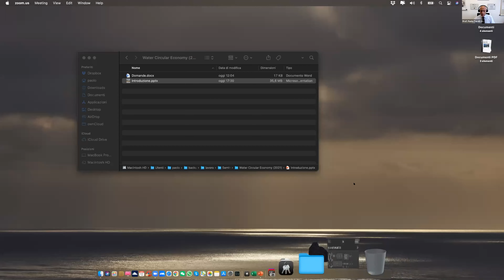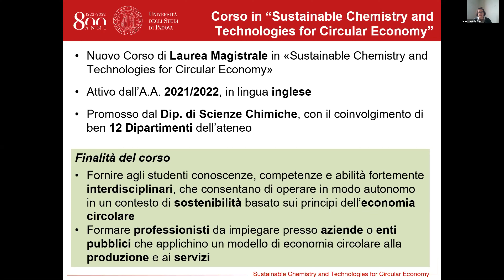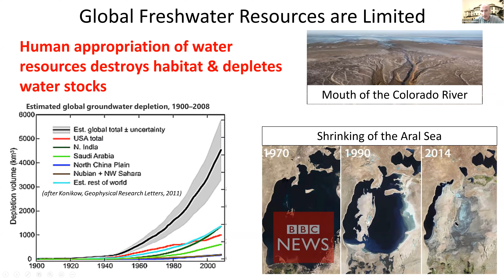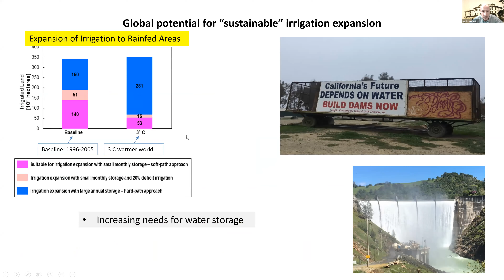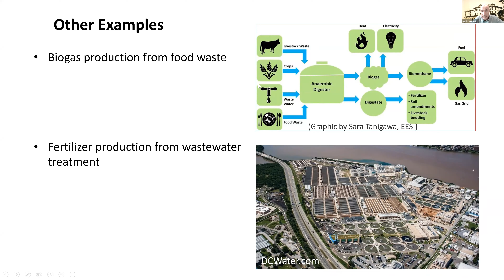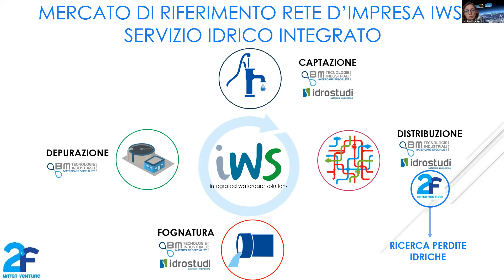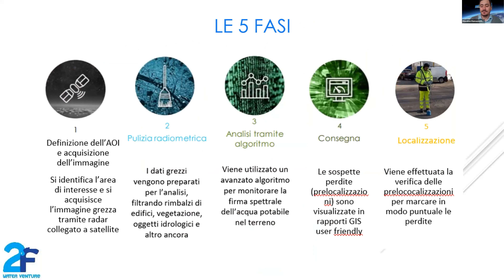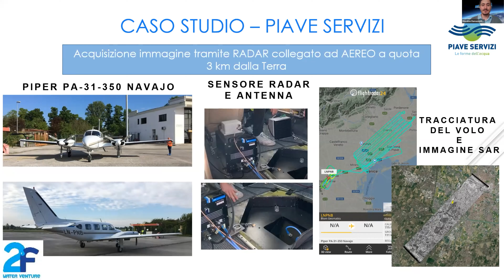Ripensare Circolare (4) 🌱 La gestione sostenibile delle risorse idriche 💧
💧 L’incremento demografico e il cambiamento climatico sono i principali fattori che limiteranno la capacità di soddisfare i bisogni di cibo ed energia, e la globalizzazione di acqua e agricoltura rende il nesso tra cibo e acqua ancora più complesso. La scarsità idrica richiede necessariamente di ottimizzare l’uso dell’acqua in agricoltura, applicando trattamenti depurativi e riducendo al massimo gli sprechi, con una particolare attenzione anche alle emissioni di gas serra, ai consumi dovuti ai depuratori esistenti e ai sistemi di pompaggio dei servizi idrici.

Una gestione integrata dell’acqua in tutti i settori di applicazione intende garantire un accesso sicuro alle limitate risorse del nostro pianeta. In questo incontro ne parliamo con docenti e ricercatori dell’Università di Padova, dell’Università della California a Berkley e nostri Alumni che grazie alla loro professionalità ci presenteranno lo stato dell’arte e le prospettive nelle attività di ricerca e dell’innovazione tecnologica.

🌱 Con “Ripensare Circolare” intendiamo offrire uno spazio comune, un contenitore e catalizzatore di iniziative e proposte che gravitano attorno alla sostenibilità, allo sviluppo green, al ripensamento virtuoso dell’economia

📋 Scaletta webinar:
00:00:00 Intro
00:01:53 Disponibilità idrica, cataclismi ed eventi siccitosi
00:07:57 Il corso di laurea in "Sustainable chemistry and technologies for circular economy"
00:12:33 Ciclo dell'acqua ed economia circolare
00:37:41 Tecnologie contro la dispersione idrica
00:57:14 Q&A
01:28:35 Outro

• 29/03/21: La chiusura del ciclo della materia nell’economia circolare: opportunità e criticità
• 13/04/21: Presente e futuro dello sfruttamento delle fonti energetiche rinnovabili
• 29/04/21: From profit to prosperity: the role of ethical finance
• 12/05/21: La gestione sostenibile delle risorse idriche
• 10/06/21: Il curioso caso della plastica sostenibile
• 08/10/21: La sostenibile leggerezza della cavalletta
• 28/10/21: Siamo tutti un po' green? Certificazioni ambientali e greenwashing
• 01/12/21: Home, green home: prospettive dell'abitare sostenibile

🤲💓 Puoi aiutarci a realizzare ancora più progetti: per valorizzare il merito di studenti e ricercatori, per diffondere cultura e idee, per creare valore sul territorio, per favorire la crescita professionale di tutta la nostra Community!

🤝 Evento organizzato dall'Associazione Alumni dell'Università degli Studi di Padova, dall'Associazione degli Amici dell'Università di Padova, dall'Università di Padova e da "Voci dalla West Coast" del Chapter Alumni Unipd di San Francisco & Bay Area